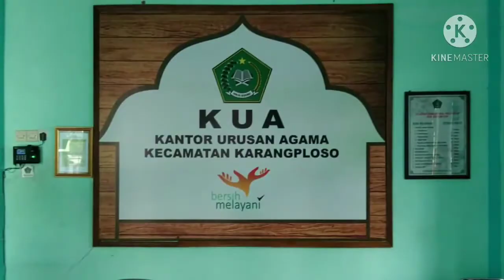25. Peran Dharma Wanita Persatuan di Era Pandemi COVID-19 oleh Ibu Mustofa (KUA Karangploso)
Reupload lomba pidato virtual DWP Kemenag Kab. Malang dalam rangka HUT DWP Ke-21, Hari Ibu Ke-92 dan HAB Kemenag RI Ke-75.